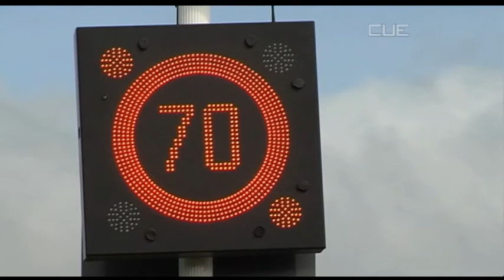South Today News - 30th July 2014